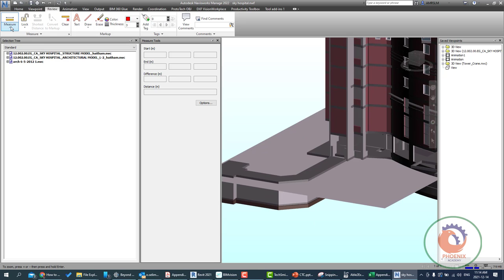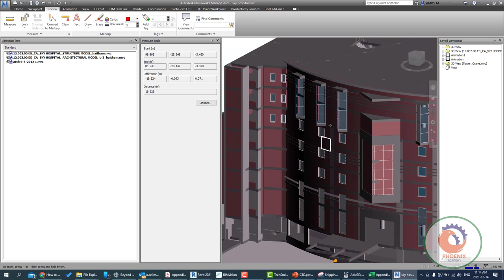How to check the coordinates and elevation of an element or a point in Navisworks {ar}